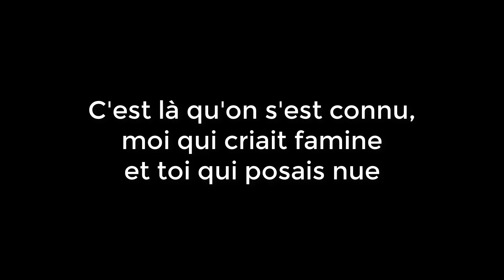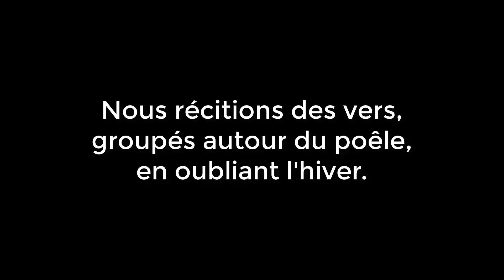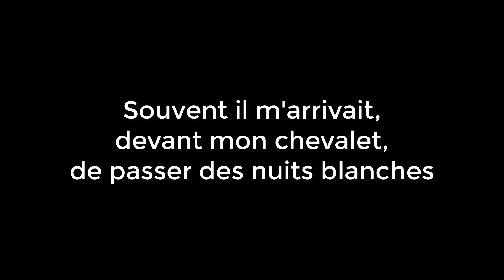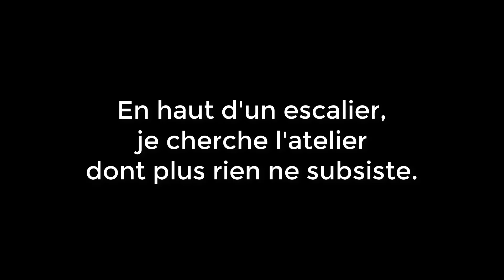Charles Aznavour - La bohème